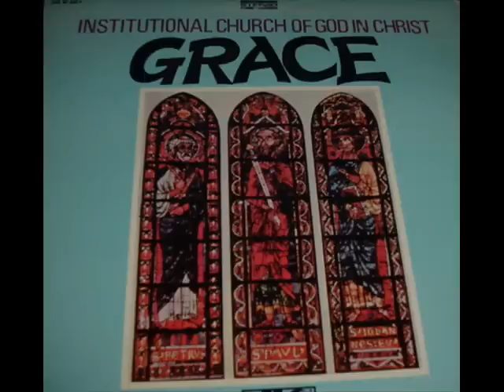"Reach Out" - The Institutional Radio Choir (Original Recording)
Historic gospel.